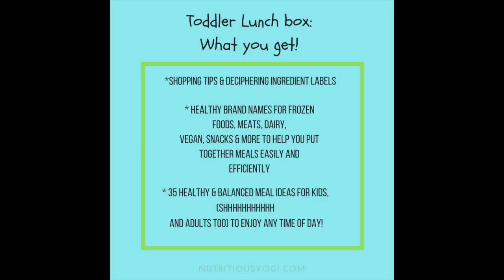Toddler Lunch Box Ebook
Toddler Lunch Box is a 25+ page e-book that contains healthy eating tips, products, and 25 meal ideas for kids (and adults)